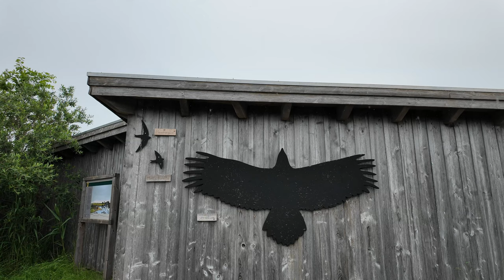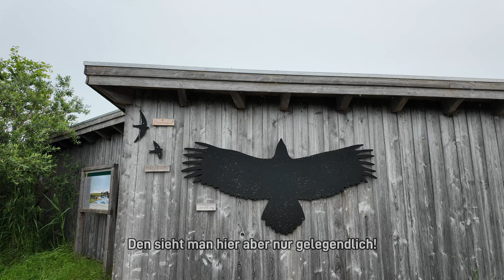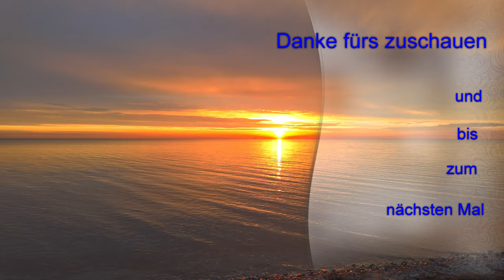Im Wasservogelreservat Wallnau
Mein Rad

paar?number=32100995

Mein Schirm

Meine Hauptkamera

Meine Zweitkamera

Mein Stativ

Meine Schnittsoftware

Rode Funkstrecke

Azden Funkstrecke

Rode Videomicro

Halbschuhe Meindl

Schuhe Hanwag

Schuhe Lowa

Schuhe Haix

Garmin Rucksackbefestigung

2 Personen Zelt
Wasserkessel Alu

Wasserkessel ES